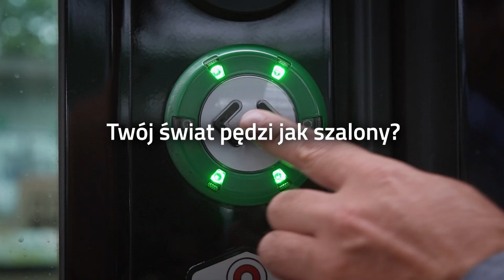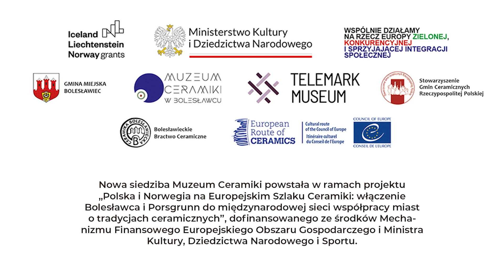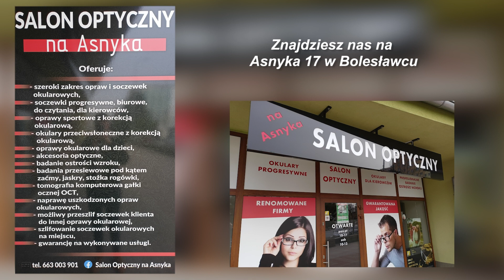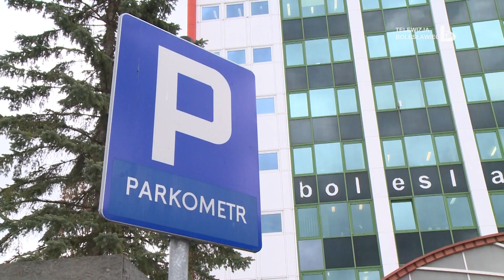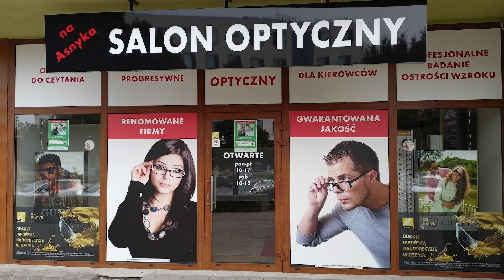Wydarzenia 31 maja 2024